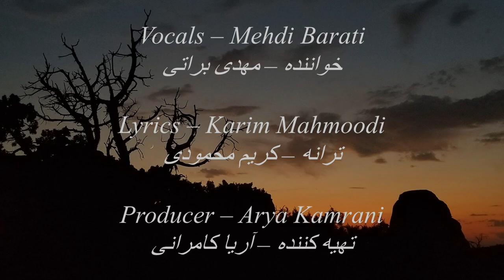Tange Ghoroobeh - Dariush Cover - تنگ غروبه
Here is our cover of Tange Ghoroobe! We hope you like it!

Credits (Name, Instagram, Contribution):
Arya Kamrani (@aryakamrani_piano) - Arrangement, Production, Piano
Mehdi Barati (@mehdibarat) - Vocals
Sophia Uddin (@uddin.sophia) - Violin
Saina Daneshvaran (@sighnuh) - Violin
Alexandra (@romanianbellydancer) - Violin
Nick Tate (@nick_tate_drums)  - Drums
Sogol Saghatchi (@sogolsg) - Cajon
Duncan Charlesworth - Guitar